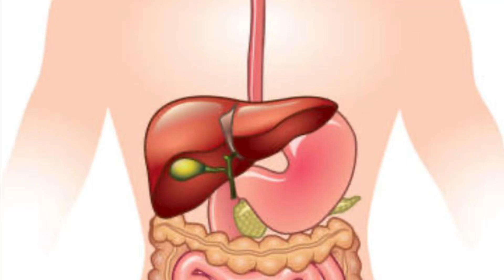9 de junio de 2023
Sangrado digestivo